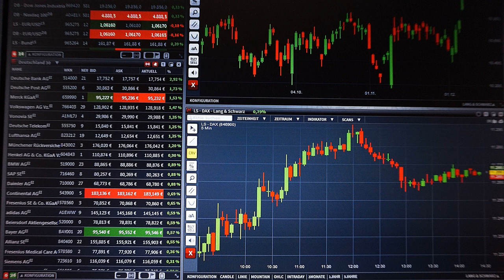Finanzmarkt und Broker, was ist das? - Infovideo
Tauche ein in die faszinierende Welt des Börsenhandels! Dieses Video gibt dir einen Überblick über die Grundlagen des Tradings, von Daytrading bis hin zum Risikomanagement. Finde heraus, worauf es bei der Wahl eines Online-Brokers ankommt, und erhalte wertvolle Einblicke, um dich vor Risiken zu schützen.

Entdecke die Geheimnisse erfolgreichen Tradings und erlange Kenntnisse über die vielfältigen Möglichkeiten des Finanzmarktes. Von Marktanalysen bis zur richtigen Entscheidungsfindung – dieses Video bietet kompakte Informationen für angehende Trader.